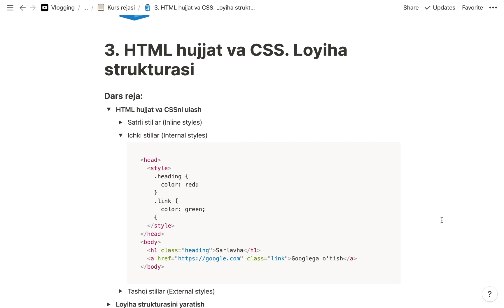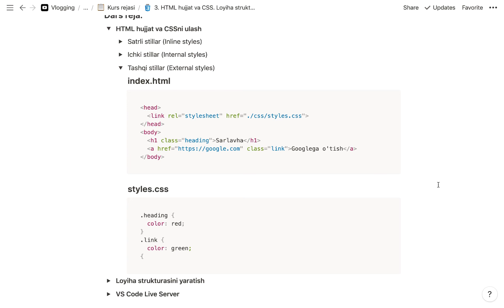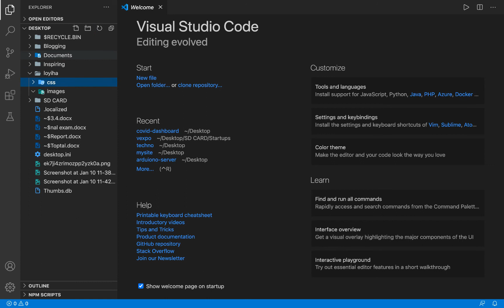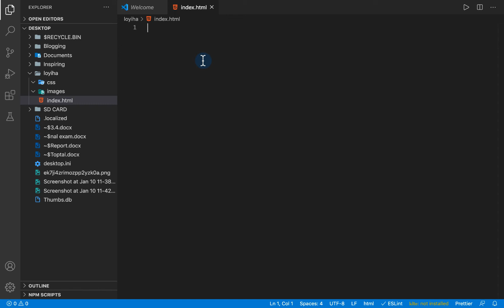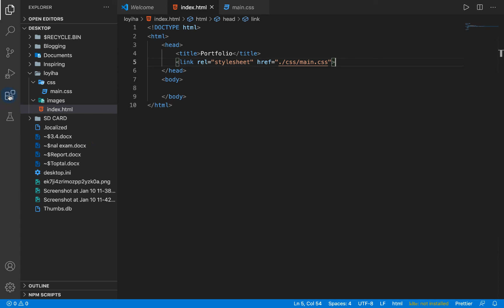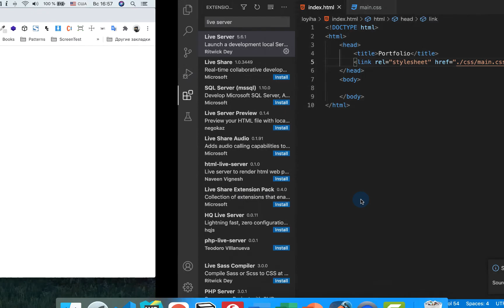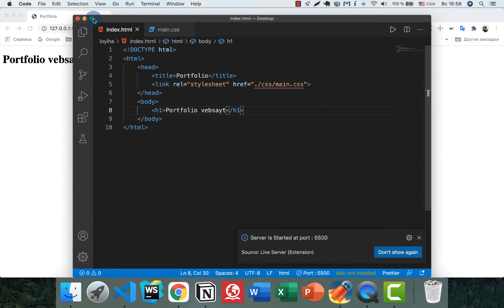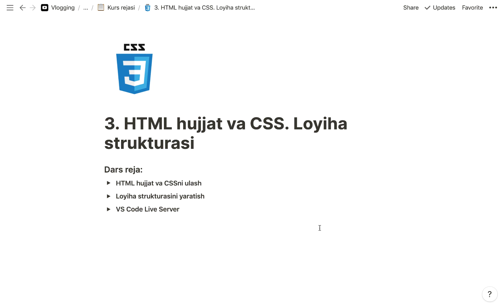CSS | 3. HTML hujjat va CSS. Loyiha strukturasi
Video davomida HTMLda qanday qilib CSS ishlatishni usullarini ko'rib chiqamiz. Undan so'ng loyiha strukturasini yaratib olamiz. Dars so'ngida esa VS Code dasturimizga plugin (extension) o'rnatishni ko'rib chiqamiz.